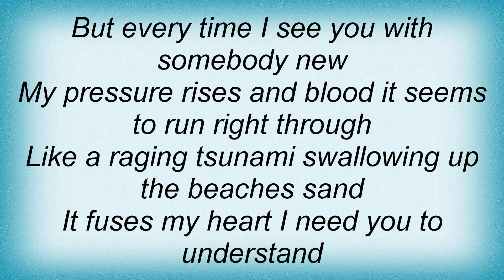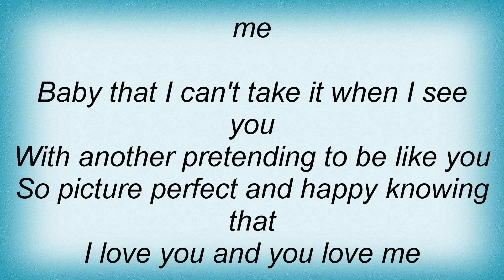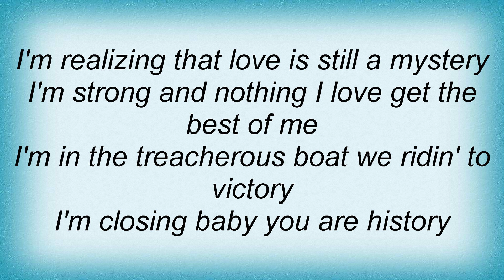Angie Stone - I Can't Take It Lyrics